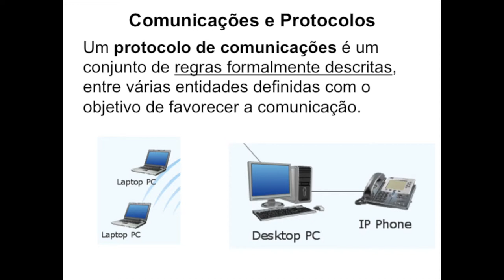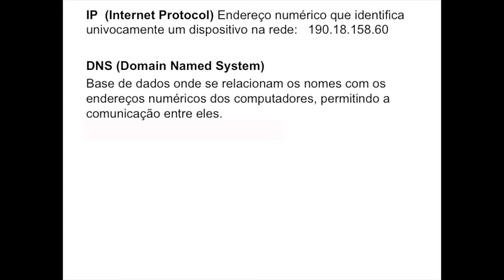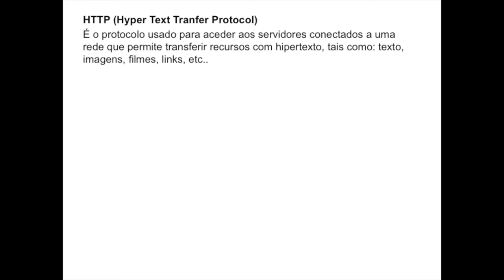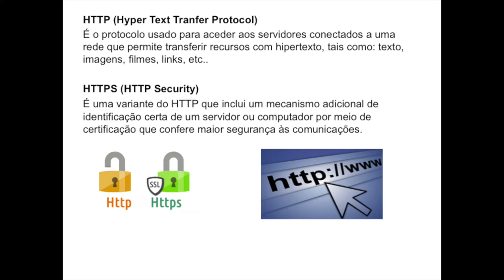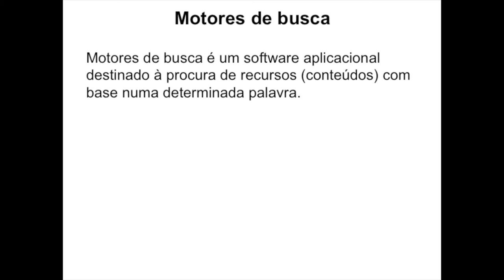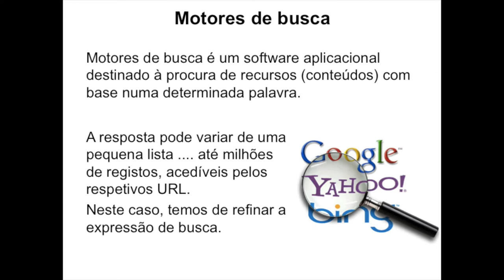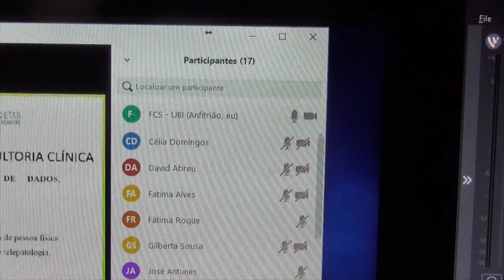protocolos e web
Na segunda parte das aulas sobre "Informática para o profissional de saúde em 30 minutos", o Carlos Ribeiro menciona os protocolos e explica o funcionamento da Web, os browsers e os motores de busca.